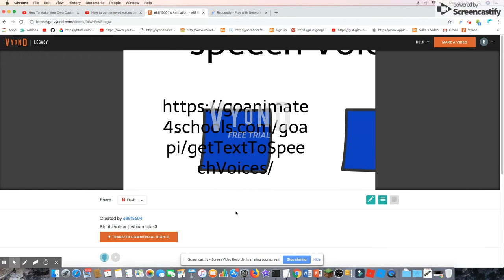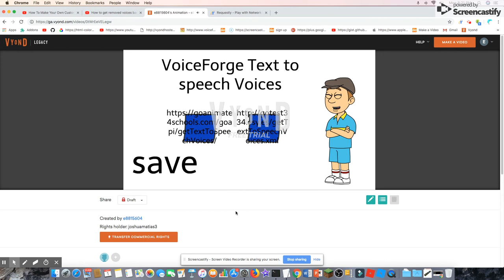How to make VoiceForge Voices Back